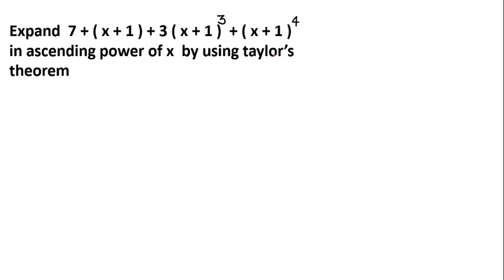Taylor's Theorem | Taylor's Series | Differential Calculus | Problem 2 | Engineering M-1